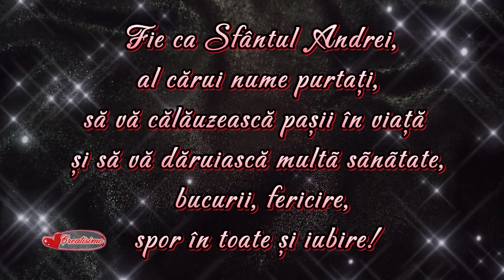🎉La mulți ani de Sfântul Andrei : Andreea Andu Andra 🥰 Urări și Mesaje frumoase de ziua onomastica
Trimite persoanelor importante din viata ta de Sfantul Andrei,  cele mai sincere dorinte, impreuna cu calduroasa urare de " La multi ani!"